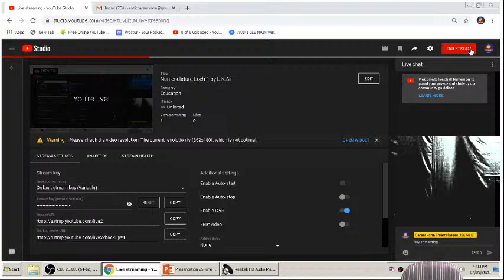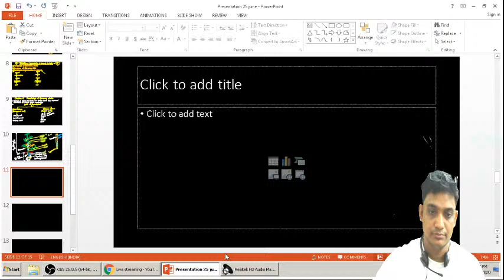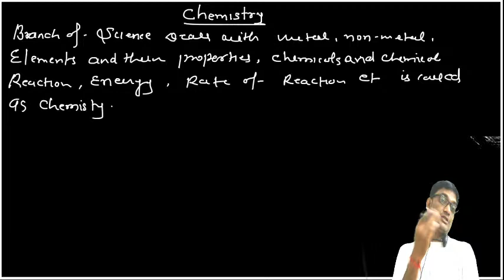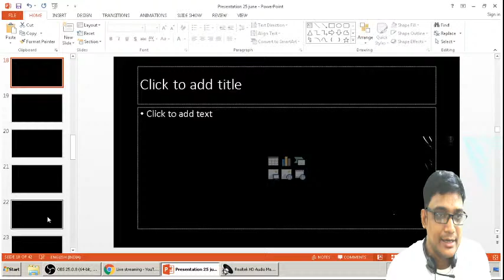Nomenclature-Lech-1 by L.K.Sir